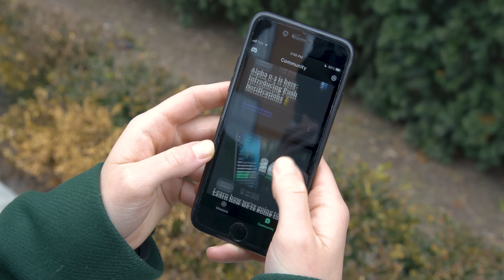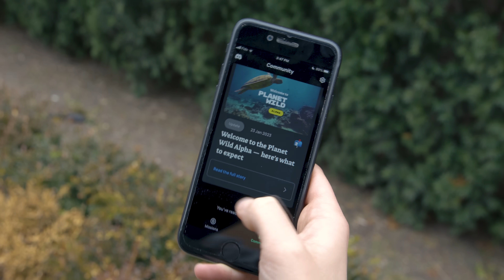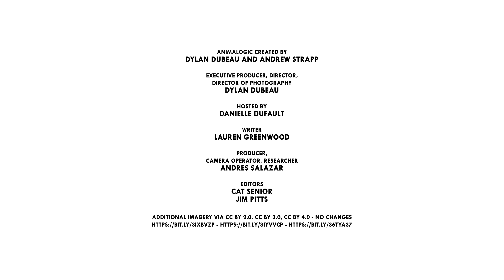Bison: Survivors Of Extinction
This is how the American Bison survived extinction. | Watch the amazing video from our friends at @planet-wild to learn about how the European bison is supporting the restoration of ecosystems

CREDITS
Host and Art: Danielle Dufault
Editors: Jim Pitts and Cat Senior
Researcher, Producer, Camera Operator: Andres Salazar

Special Thanks to:
Yukon Wildlife Preserve
Tourism Saskatchewan